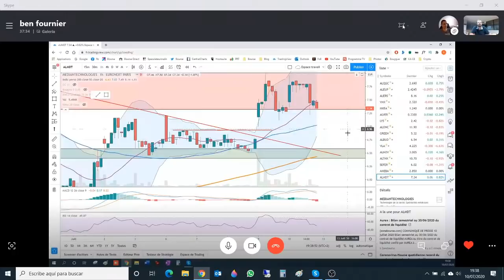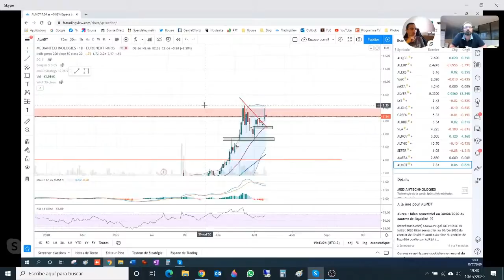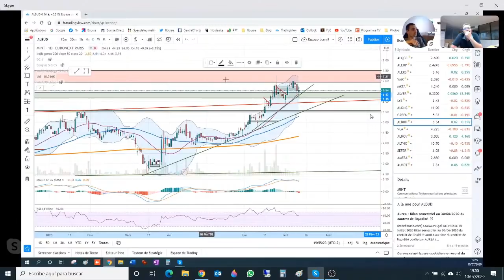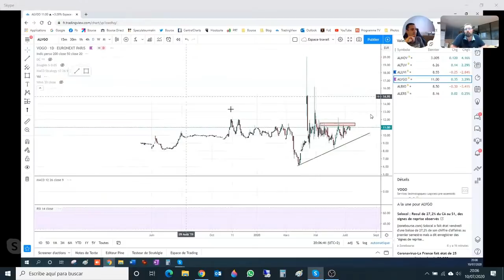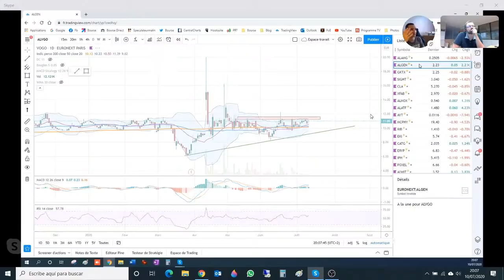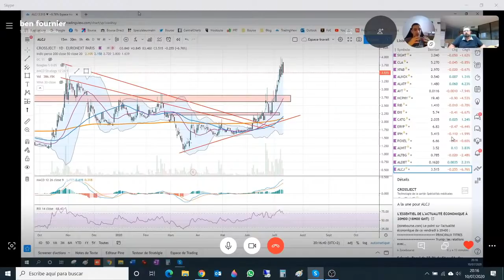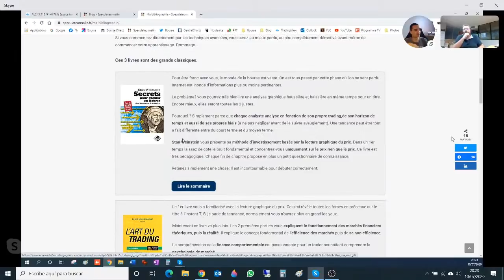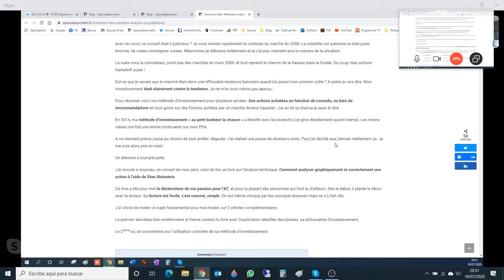interview BEN , swing trader, trend following sur actions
Interview de Ben , trader swing trend following, responsable du blog de vulgarisation d'analyse technique sur actions le spéculateur malin
Parcours trade méthode ...
Et analyse de certaines actions avec explication des prises de positions, pyramidage ...

🔧 Participez au développement de  PEPITOR